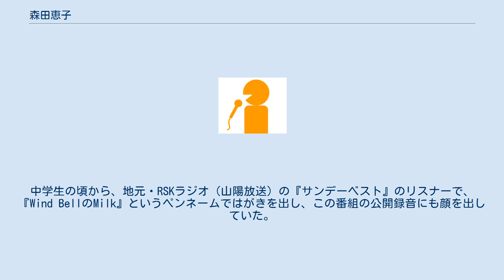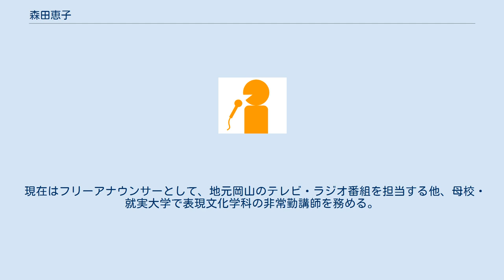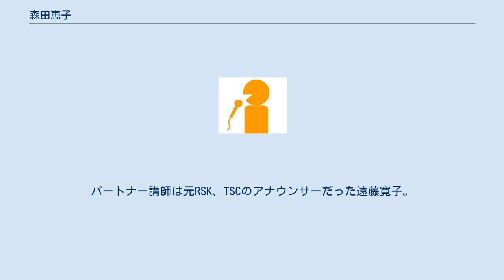森田恵子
森田 恵子（もりた けいこ、1968年5月16日 - ）は、フリーアナウンサーである。
　 岡山県玉野市出身。
中学生の頃から、地元・RSKラジオ（山陽放送）の『サンデーベスト』のリスナーで、『Wind BellのMilk』というペンネームではがきを出し、この番組の公開録音にも顔を出していた。
 就実高等学校2年の時に第32回NHK杯全国高校放送コンテストに出場し、アナウンス部門で優勝。
 高校を卒業する頃の1987年3月、京都市で行われたミス結城紬コンテスト全国大会でグランプリに選ばれる。
そのためか、着物を着ることも多い。
 ちょうど同じ頃、リスナーだった『サンデーベスト』のスタッフに誘われる形で、就実女子大学（現・就実大学）入学後の1987年4月から第14代目サンベスガールとなり、滝沢忠孝アナ（同番組の五代目パーソナリティ）と一緒に出演する。
 大学では放送部に所属、2年生になってからは『サンデーベスト』を聴いた1年生の入部希望者が集まってきたという。
また、当時はアマチュアバンドの活動もしていた。
 RSKには入社試験に落選。
卒業後は瀬戸内海放送へ入社。
アナウンサーとしての仕事の他、音楽番組『チョベリグ!』ではディレクターも務めていた。
瀬戸内海放送退社後は、NHK岡山放送局契約キャスターを務める。
 現在はフリーアナウンサーとして、地元岡山のテレビ・ラジオ番組を担当する他、母校・就実大学で表現文化学科の非常勤講師を務める。
 2008年4月1日、おかやまアナウンススクール（2011年、「おかやまアナウンス・ラボ」に名称変更。2012年、株式会社化）を開校。
代表講師を務める。
パートナー講師は元RSK、TSCのアナウンサーだった遠藤寛子。
 著書に『ガレリアを風が吹きぬけ』『和みおかやま』がある。